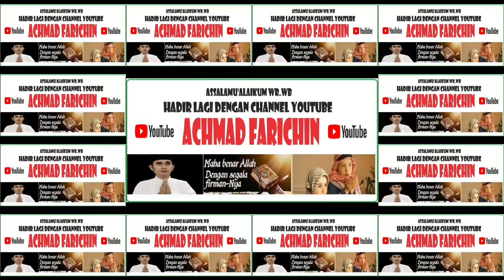MARS BNN // RA HARAPAN BERSAMA BAHAUR PULANG PISAU // 2022